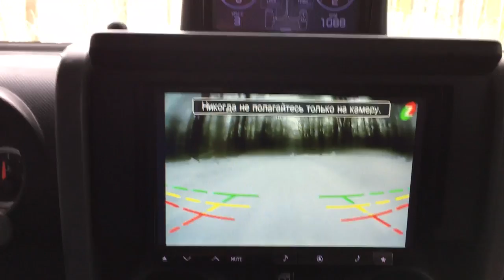Off-road - 246 Давай газу (Rubicon, FJ Cruiser, Grizzly, Patrol, Pajero, Feroza, 4Runner)